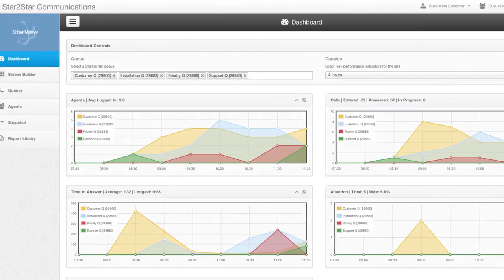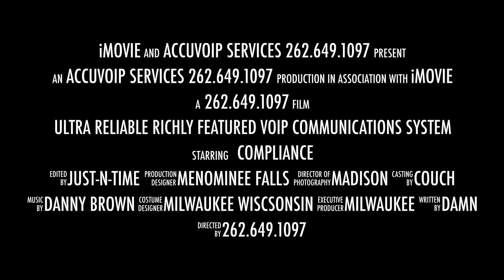Ultra Reliable, Richly Featured VoIP Communications System Call AccuVoIP Services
You Can Depend On Us For Ultra-Reliable, Richly-Featured VoIP Communications System

Your patients depend on your communications system to reach you, and you depend on it to manage staff and appointments. We truly offer you the best of all worlds: advanced functionality, ultra-reliability, and tremendous cost savings. Our system enables you to provide better customer service and improves your communications efficiency when talking to patients and staff.
•Communicate however the situation demands with our voice, video, chat, conferencing, fax, presence management, and other solutions
•Paging and mobility-enhancing features like the Star2Star SoftPhone and StarPhone for iPhone keep your staff in touch as they move from patient to patient
•Key system emulation mimics how your current system functions and makes training your staff quick and painless
•You can slash your communications bill by up to 50% every month
•We guarantee 99.999% reliability, and protect you with continuous system monitoring, voice prioritization, and quality of service (QoS)
•We’ve maintained 100% uptime since 2011
•In the event of a disaster, we will automatically route your calls to remote locations or employee cell phones, enable to you access voicemail from email anywhere, and continue to operate your auto-attendants in the cloud

AccuVoIP Services is a trusted partner of Star2Star Communications, developer of the World’s Most Complete and Scalable Cloud Communications Solution. Contact at ext 311 I will personally analyze your current situation and expenses and show you exactly how much money you’ll save with Star2StarStar2Star unifies customers’ voice, video, fax, instant messaging and presence management into a single, easy-to-use system. Star2Star solutions are sold through a diversified network of partners that include distributors, master agents, managed service providers and certified installing dealers. Available across North America, Star2Star systems are used by hundreds of thousands of business users, including large national chains with multi-location communications footprints.

For more information about our revolutionary business communications solutions, please check out the following documents.

    The Benefits Of A Blended Architecture
    Moving To Scalable Cloud Communications Whitepaper